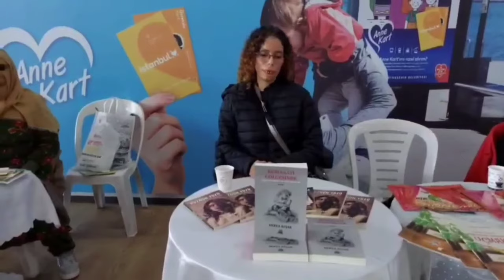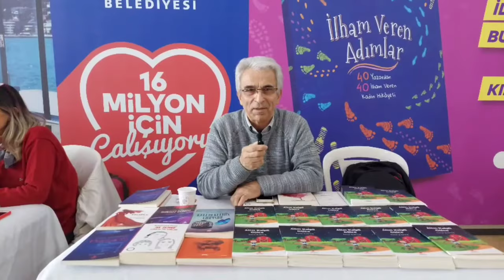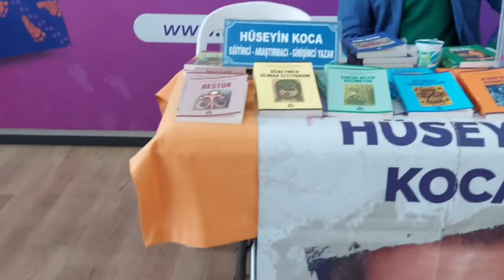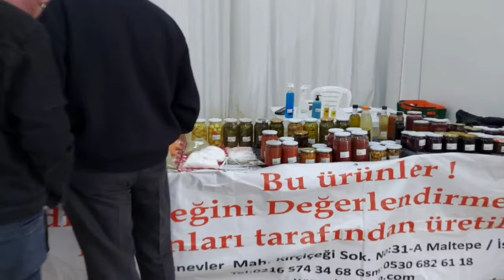Maltepe Çorum günleri (çok Eğlendim#keşvet#type#vega